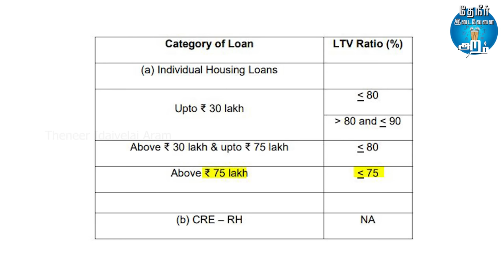Home Loan Tips: Easy Way To Reduce Our Home Loan Interest | HOME LOAN-ல மறக்காம இத கவனிங்க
In this video we tell about how to get home loan, what are the procedures, if we cant pay emi what will happen, importances of home loan insurances

What is the process of home loan?
What documents are required for home loan?
How much processing charge and other charges are required for home loan in India?
What are the exact steps of the process of home loan?
How to apply for home loan?
How to know the processing charge and other charges for different banks and how negotiate it?
What documents are required for home loan for a self-employed professional and non-professional applicant?
What documents are required for home loan for a salaried applicant?
How banks do the due diligence before home loan approval?
What is credit appraisal?
How to calculate EMI of a home loan?
How to check your home loan eligibility?
What is the loan repayment process for an under construction property or ready to move property?
What is offer letter in home loan?
What are fixed and variable interest rates?
What is loan agreement?
What is the process for home loan for under construction property and ready to move property